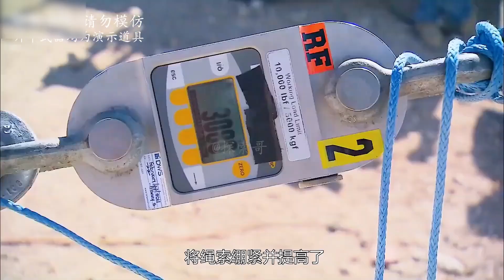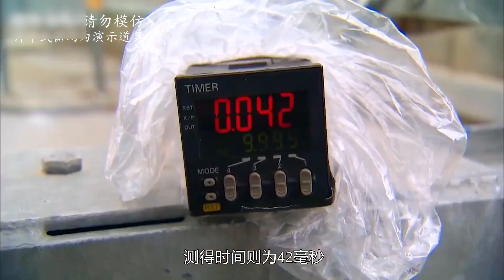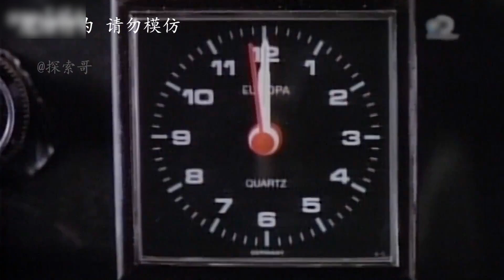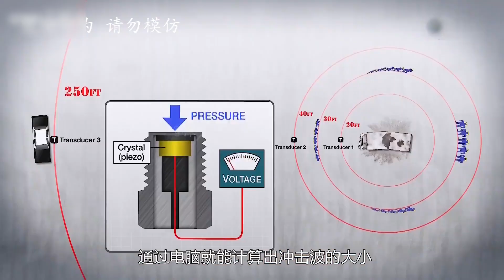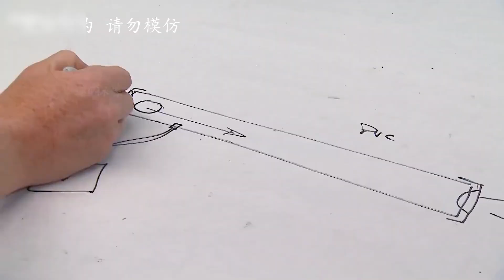流言终结者：如果有火箭炮向你袭来，用一颗子弹就可以引爆它，而且你还能毫发无伤吗？